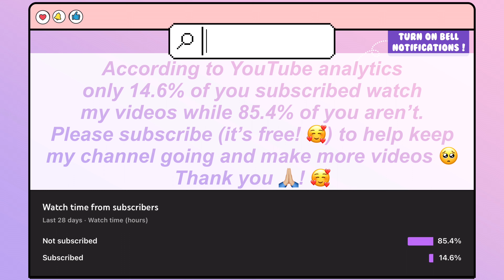yuki no hana by jisoo (short cover)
The winter is upon us and holidays are coming near. I thought I might as well give this song a try and you guys like it. 🥰 I am also planning to make a full version of this song too and I hope you guys enjoyed 🥰! 🥺).

Follow me 🥺?  ⬇️: 🥰
*I am also now on SoundCloud and TikTok as well!

As we all know 2021 hasn’t been the easiest year to start with, but we can find ways to make it better! 🥰 If you want to check some news and more content regarding our situation to COVID-19. Stay safe and healthy guys! Wear your masks 😂 and let’s keep going through 2021!

Links to COVID-19:

COVID-19: As we all know what’s worse than war is a silent war. We can take part in stopping this global pandemic. But following social distancing, wearing masks, washing hands, following your area’s regulations are just some of the ways to help in this fight against COVID-19. Check the links below for info and what more can you do for the world.

Credits:
Song: Yuki no Hana [雪 の 花] by Jisoo [Original Singer: Mika Nakashima]
Special thanks to @piano wings for this instrumental (All instrumentals typically I find are on Youtube)
*Recording, mixing, vocals, captioning, and editing is all done by me! Otherwise, I state the proper credits 🥰*